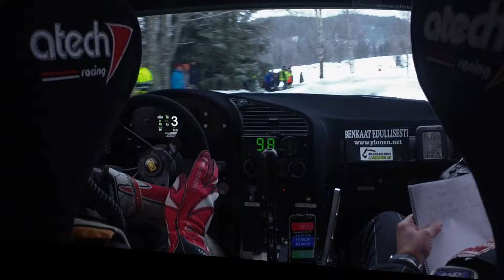JMK Ralli Joonas EK1 incar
Joonas Lindroosin ja kartturi Jouni Lampisen JMK Rallin EK1.
Kypäräpuhelimia ei valitettavasti ole ääniraidalla äänitallentimen vikaannuttua ennen rallia.